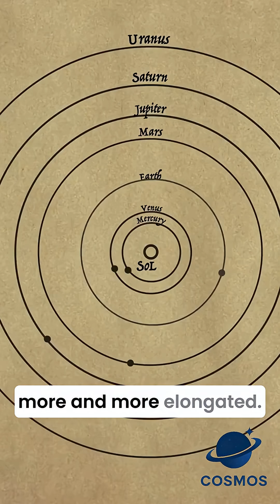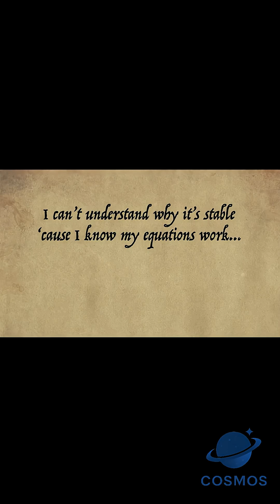Principia Mathematica 📖✨ Neil deGrasse Tyson on Newton’s Masterpiece 🌌🤯